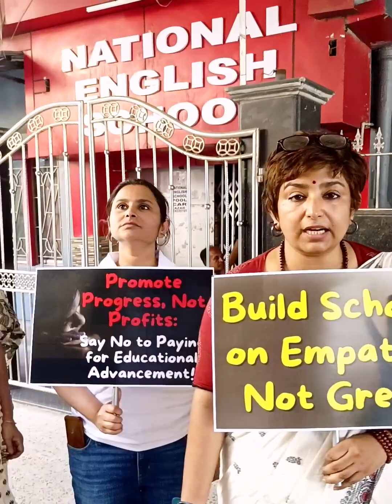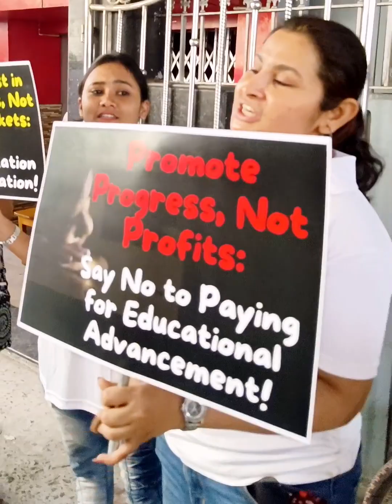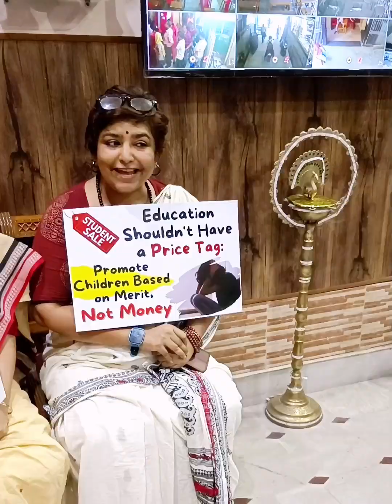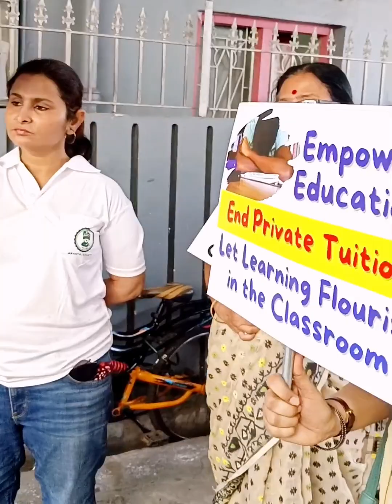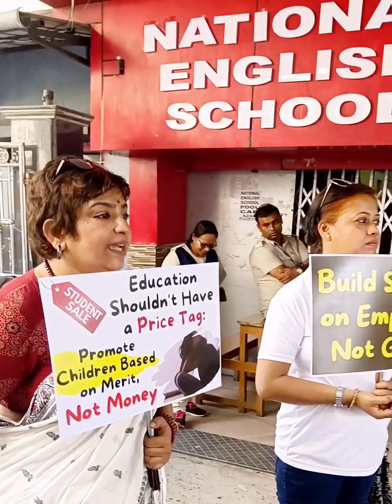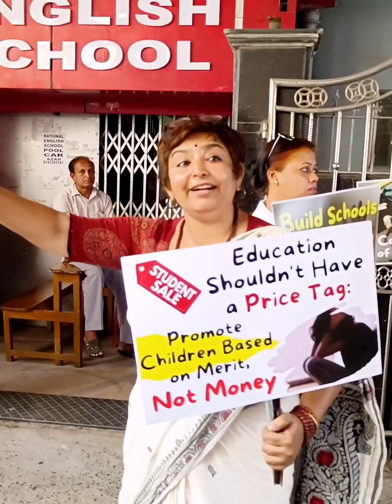স্কুলের আড়ালে চলছে লোক ঠকানোর ব্যবসা। গর্জে উঠুন সবাই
When a child's right to education is violated, it strikes at the very core of their future prospects and well-being. In such distressing situations, it's crucial to take proactive steps to address the issue and ensure justice prevails.

Firstly, it's imperative to document and gather evidence of the violations. This includes keeping records of any correspondence with the school authorities, incidents of harassment or mistreatment, and any official documents related to the child's education, such as report cards or admission records.

Simultaneously, seeking support from relevant authorities becomes paramount. This may involve reaching out to organizations dedicated to child rights advocacy, such as the National Commission for Protection of Child Rights (NCPCR), as well as legal experts specializing in education law. These entities can provide guidance on the appropriate steps to take and may even facilitate mediation or intervention on behalf of the child and their family.

Additionally, engaging with the broader community can help amplify the issue and garner support. This could involve sharing the experience through social media platforms, contacting local media outlets to raise awareness, and connecting with other parents or organizations who may have faced similar challenges. Collective action can exert pressure on the school and authorities to address the issue more urgently.

Furthermore, exploring alternative education options may be necessary to ensure the child's learning continuity and well-being. This could include transferring to another school that prioritizes a safe and inclusive learning environment or exploring homeschooling arrangements with appropriate support networks in place.

Throughout this process, prioritizing the child's emotional and psychological well-being is paramount. Providing them with a supportive environment where they feel heard, validated, and empowered to voice their concerns is essential in mitigating the negative impact of the ordeal they have experienced.

Ultimately, combating violations of the right to education requires persistence, advocacy, and a commitment to holding accountable those responsible for upholding this fundamental human right. By taking proactive steps and seeking support from relevant stakeholders, we can work towards ensuring every child has access to a safe, nurturing, and inclusive learning environment.